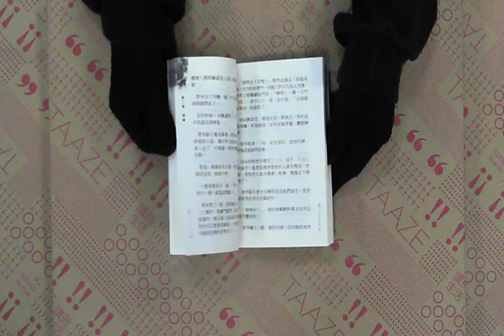TAAZE｜陰魂曲 二手書書況 9789862900031